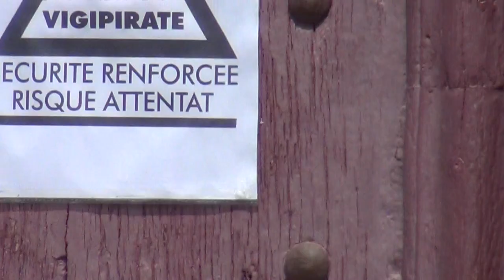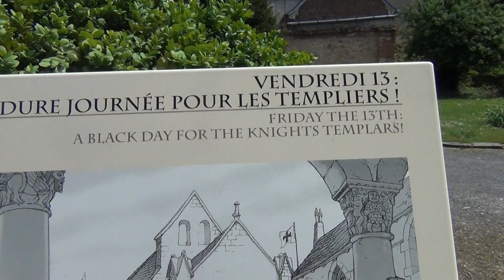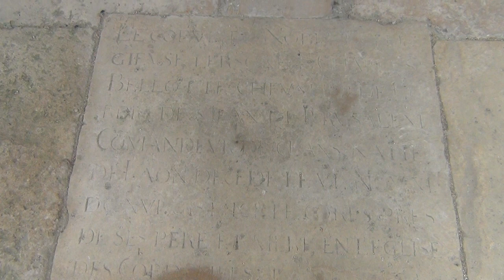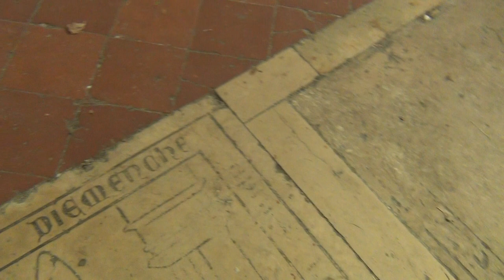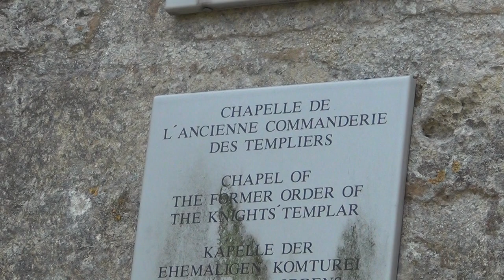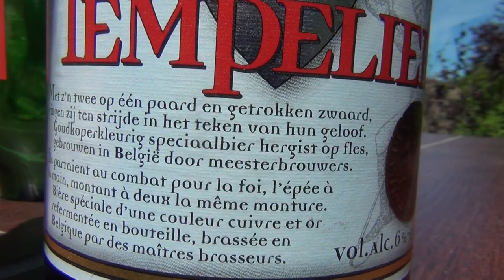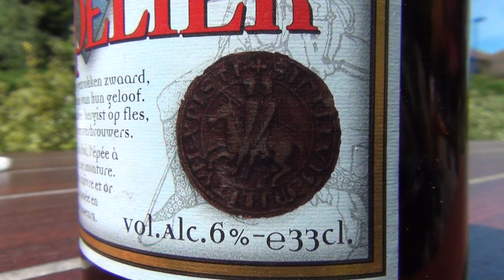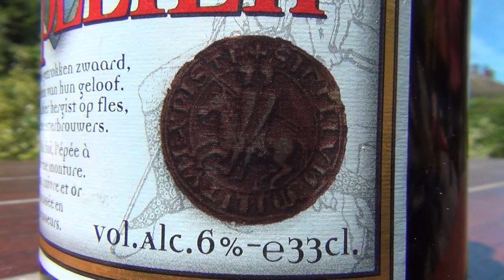Octogon Knights Templar Chapel in Laon and enjoying a good old Templar´s Beer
THE TEMPLQRS WERE THE 2ND, 3RD, 4TH, ETCETERA SONS OF THE ARISTOCRACY, WHO HAD TO FIGHT ~ OR RATHER LET THOSE STUPID EUROPEANS FIGHT FOR THEM ~ IN ORDER TO GET SOMETHING AT ALL